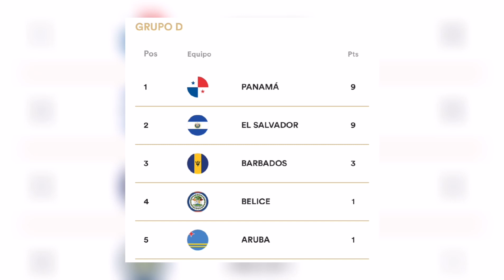EL SALVADOR vs PANAMÁ: la SELECTA se ALISTA para SU más DURO COMBATE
Hoy te traemos la previa del encuentro entre Panamá vs El Salvador.
El partido está programado para que de inicio el día de mañana a las 7:00 P.M. hora salvadoreña.